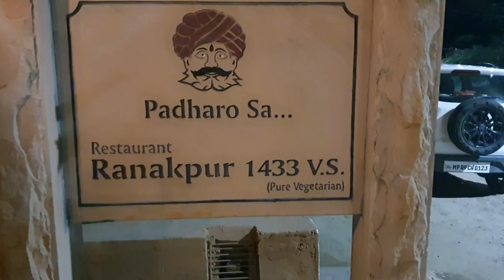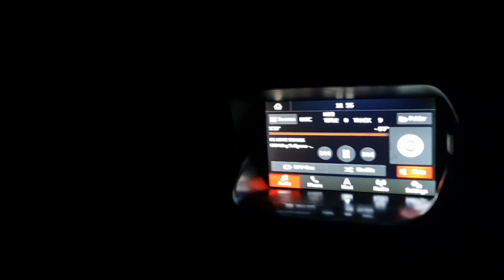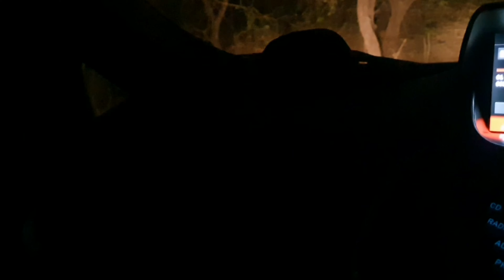MOUNTABU MAIN JADUGAR MILL GAYA RANAKPUR MAIN DIKHI LOMRI FOX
MOUNT ABU

GURU SHIKHAR

Recognized as the highest point on this mountain range, Guru Shikhar is an exquisite place for sightseeing in Mount Abu. Taking about 300 steps up to Guru Shikhar, you reach the temple of Guru Dattatreya, an incarnation of the Divine Trinity (Brahma, Vishnu and Shiva). People flock to this place both for its religious aspects and the panoramic views.

PREFERRED LEISURE DESTINATION OF MANY

Serving as a source of comfort from the sultry dessert climate of Rajasthan, Mount Abu, the state's only hill station stands at a height of 1722 metres above sea level, and is embraced by lush green hills of the Aravalli range.

Studded with a colourful mix of rustic abodes of tribal communities and posh houses inclusive of British style bungalows and royal holiday lodges, Mount Abu appears to be no less than a wonder in this dessert state. Covered in vast stretches of green forests, serene lakes, and effusive waterfalls, this region allows you to revel amidst panoramic vistas, all year round.

Other than its scenic beauty, Mount Abu is also popular as a seat of religious importance for Jains. The structural architectural wonders in Mount Abu, among other places to visit, have been drawing history buffs and architecture enthusiasts from different corners of the world.

All most all tour packages, including those by Rajasthan Tourism have Mount Abu as one of the most significant destinations to be covered.

A little into the background

Myths and Legends - The history of Mount Abu can be traced back to the Puranas. Known as "Arbudaranya" or "the forest of Arbhuda" in the Puranic Age, Mount Abu is described to have served as a retreat for Sage Vashistha, following his spur with Sage Vishwamitra.

A popular mythology story associated with Mount Abu mentions a serpent named Arbhuda, who had saved the life of Nandi, Lord Shiva's mount, here. The name "Mount Abu" is a diminutive of its original name which was kept after Arbhuda.

Another legend suggests that Sage Vashistha had performed a yajna at the peak of this very mountain range, seeking provision for the defence of righteousness

Arbhuda Mountains or Mount Abu is also popular for having been the home of Gurjaras. Multiple inscriptions including Dhanpala's "Tilakmanajari" lay stress on the association of this place with that of Gurjaras.
Recognized as the first ever manmade lake in India, Nakki Lake is also a preferred place to see in Mount Abu. You can choose to take a boat ride at the lake and watch the sun set past the beautiful hills surrounding this place. Nakki Lake is also popular for being the place where the ashes of Mahatma Gandhi had been immersed. Toad rock, a place for sightseeing in Mount Abu is located close to Nakki Lake

your Querie
ranakpur tourist place

ranakpur tour packages

ranakpur tourist spots

udaipur kumbhalgarh ranakpur

tour
ranakpur tourist places

ranakpur tour packages

ranakpur tourist spots

udaipur kumbhalgarh ranakpur
tour
ranakpur temple udaipur tourism
udaipur tourist ranakpur
لtourist places near ranakpur temple ranakpur
ranakpur resort price
ranakpur temple closing time
G rabakpur safari

Ranakpur Safari Resort -

Resort in Ranakpur Resort hotel Sadri, Rajasthan
ranakpur safari
ranakpur safari cost
ranakpur safari booking
ranakpur jungle safari timings
ranakpur jungle safari booking
evergreen wildlife safari ranakpur photos
safari hill resort ranakpur
ranakpur jungle safari price
what is famous in ranakpur
udaipur tourist ranakpur
tourist places near ranakpur temple
is ranakpur worth visiting
ranakpur resort price
Grabakpur resort
ranakpur resort
ranakpur resorts
ranakpur resort price
ranakpur resort for wedding
ranakpur resort with swimming
pool
ranakpur resort history
mana ranakpur resort
aranyawas ranakpur resort
ranakpur safari resort
ranakpur hill resort
Grabakpur
ranakpur resort
ranakpur jain mandir Ranakpur Jain Temple. Sadri,
Rajasthan
Ranakpur
Village in India
ranakpur jain temple photos
ranakpur resorts
ranakpur hill station
ranakpur to indore distance
Ranakpur Jungle Safari
Tours Ranakpur, Rajasthan
ranakpur express
ranakpur to udaipur

G jain mandir rabakpur

jain mandir ranakpur Ranakpur Jain Temple. Sadri, Rajasthan

ranakpur jain mandir kisne

banwada

ranakpur ka jain mandir kisne banwaya

ranakpur jain mandir ka vastuka
ranakpur ke jain mandir ka shilpi

ranakpur jain mandir dharamshala

ranakpur jain mandir built by

ranakpur jain mandir history

ranakpur jain temple food timings

ranakpur jain temple location